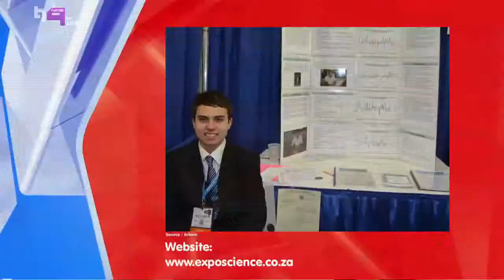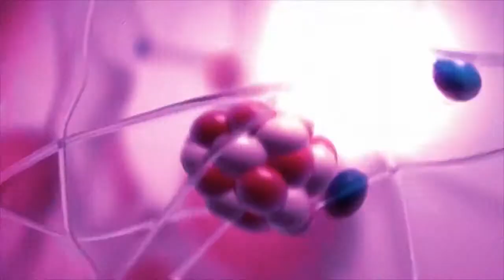Matthew Syman - Eskom Expo For Young Scientists Winner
The Eskom Expo For Young Scientists is all about school learners / young scientists showcasing their scientific investigations in an effort to identify a problem, find a solution and communicate their findings.

Matthew Syman won the expo and showed us how he did that with his project “Investigation into Whether Teenagers Read Faster And Retain More Information When Tested Using Various Media”